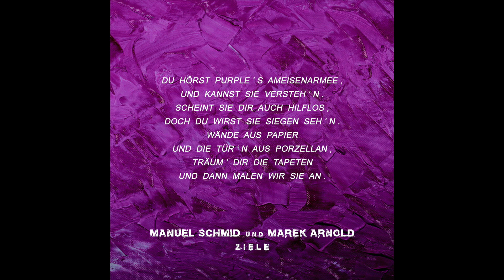Manuel Schmid und Marek Arnold - Wände aus Papier (Preview)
"Wände aus Papier" (Preview) aus dem kommenden Album "Ziele" von Manuel Schmid und Marek Arnold
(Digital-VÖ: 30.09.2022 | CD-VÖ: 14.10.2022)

LC 49227
Im Vertrieb von Nova MD GmbH